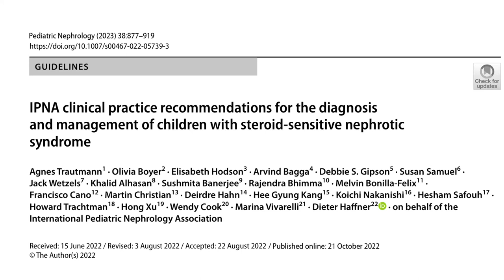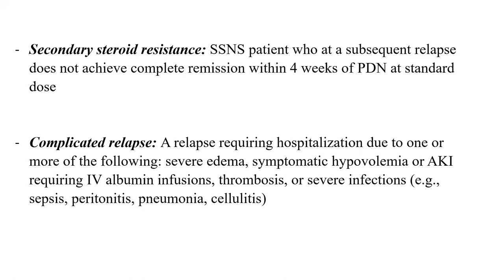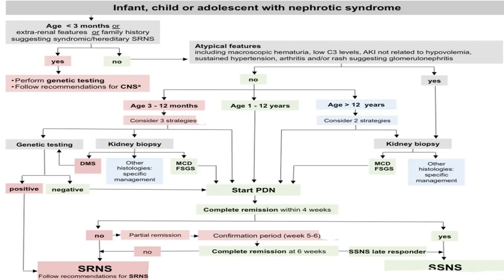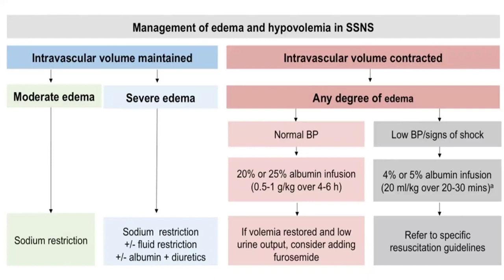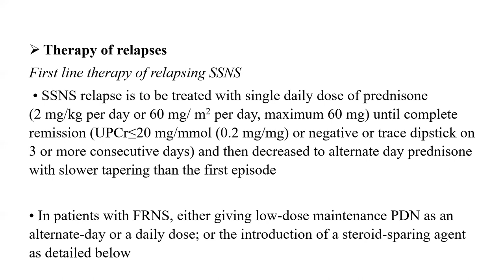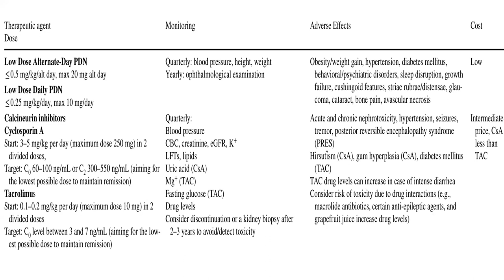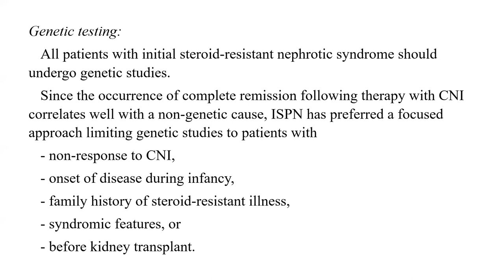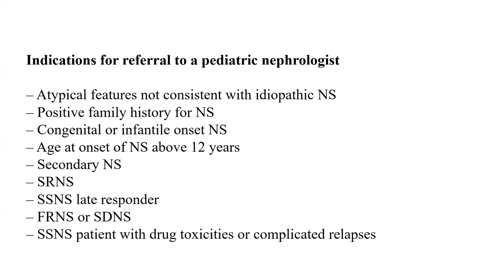Clinical Practice Guidelines for Pediatric Nephrotic Syndrome Prof. Samar Sabry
Clinical Practice Guidelines for
Pediatric Nephrotic Syndrome

Prof. Samar Sabry
Professor of Pediatrics and Pediatric Nephrology
Pediatric Department
Cairo University